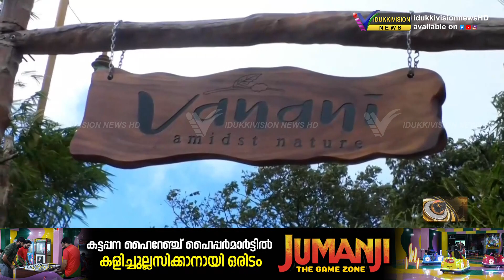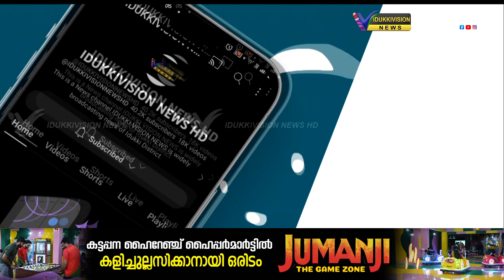മാന്‍കുത്തിമേട്ടിലെ സര്‍ക്കാര്‍ ഭൂമി വിവാദം; ഹൈക്കോടതിയെ സമീച്ച ഉടമയ്ക്ക് തിരിച്ചടി